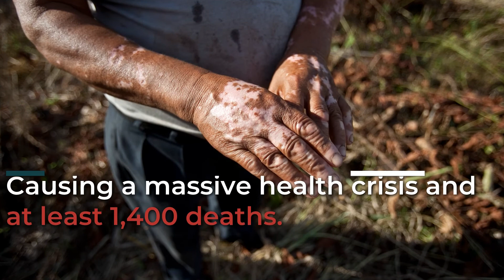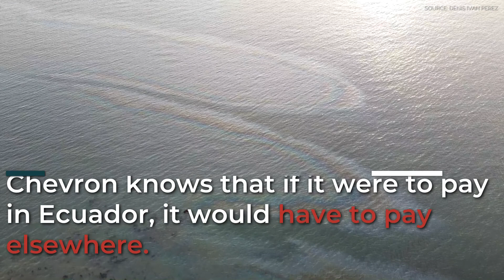10 Year Anniversary of Landmark Victory Against Chevron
It's been three thousand six hundred and fifty-three days - or 10 years - since the historic $9.5B judgment against Chevron for polluting the Ecuadorian Amazon with over 16 billion gallons of toxic waste.

But a decade on and this movement for justice has only grown. Chevron thought that it could easily evade accountability for its crimes, but millions of people around the world stand in solidarity with the Ecuadorians.